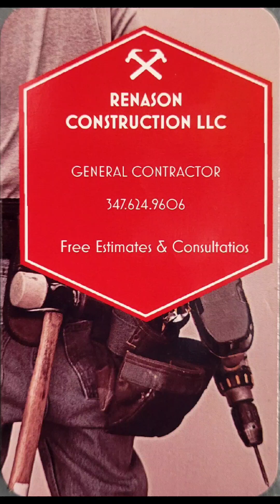Renovation of apartment.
Complete renovation of apartment brand new floors, fixtures Toilet sinks. Complete compound and paint.